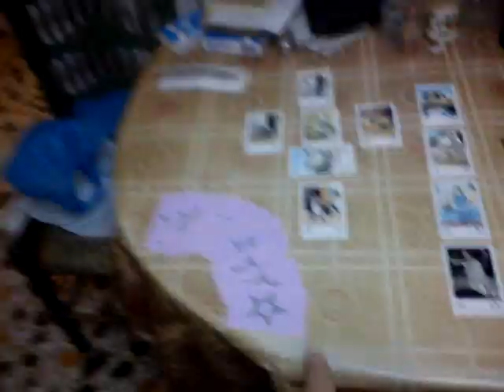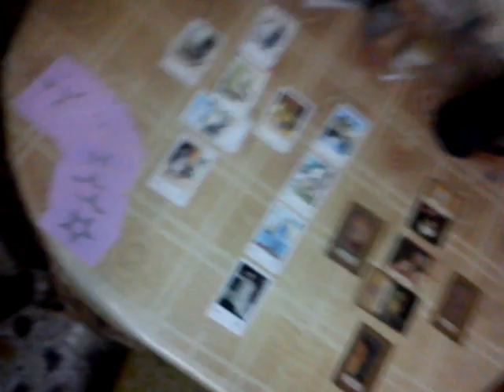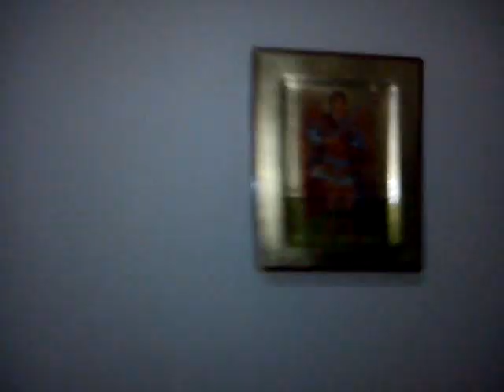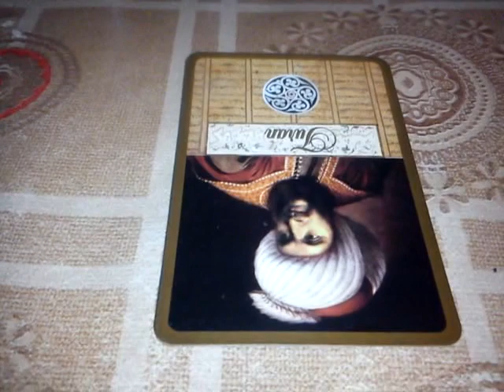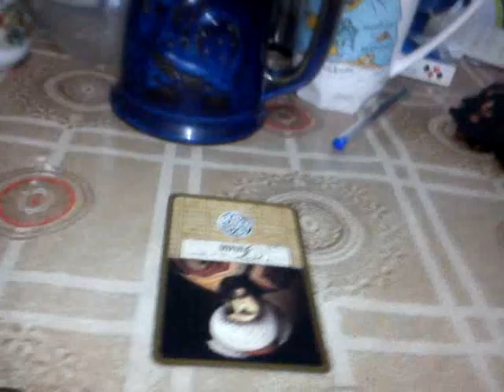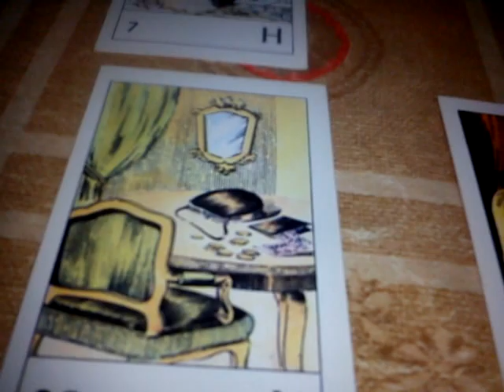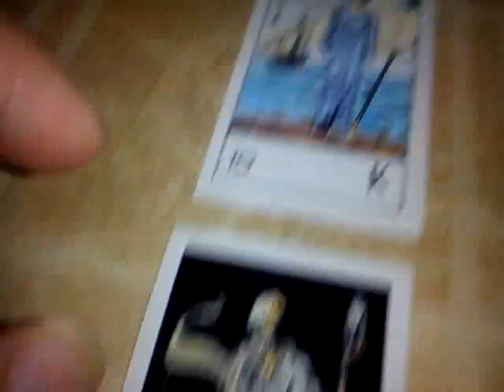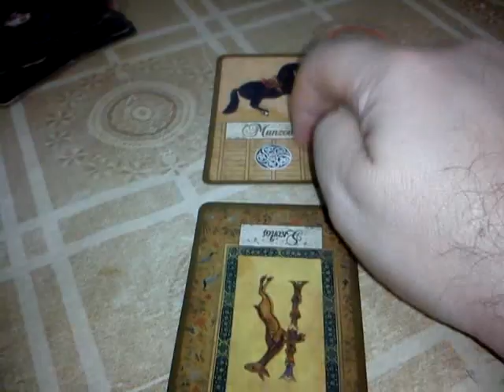With LOTS OF LOVE FOR MY LOVABLE FRIEND HUGH JACKMAN!!! ❤ ❤ ❤ 💖 💖 💖🌹🌹🌹🌈🌈🍷🍷🍫❤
CHALANDRI - NORTH SUPERB - ATHENS - GREECE
Date: Thursday 14 September 2023 RELIGIOUS FEAST THE HOLY CROSS
Time: 18:41 p.m. Afterrnoon
Atmosphere Temperature: 33 Degrees Celcious Sunny Weaher

A VERY BIG THANK YOU from the BOTTOM OF MY HEART & MY SOUL for your FANTASTIC RECIPROCATION CORRESPODENCE to me with your FANTASTIC BEAUTIFUL VIDEO ON MONDAY DECEMBER 20 2021 the ROMANTIC SO BEAUTIFUL LOVE KISS that you SENT me in the END SHOWING TO ME YOUR TENDER SKIN OF YOUR PALM WITH YOUR EXAGGERATEDLY SO SO SO BEAUTIFUL YELLOW GOLD RING. SO CLOSED TO THE CAMERA EXACTLY EQUALLY THE SAME LIKE ME. EACH TIME DURING MY GREAT VIDEOS DEDICATED FOR YOU my LOVE MICHALIS (HUGH) so do i I HAVE LOVED YOU SO SO SO MUCH my LOVABLE FRIEND Hugh! ❤ ❤ ❤ 💖 💖 💖🌹🌹🌹🌈🌈🍷🍷🏹🏹🏹 🙂 ‎‍🙂 🍫❤🐦🐦✈✈✨💘💘
A BEAUTIFUL POEM FROM ME DEDICATED FOR YOU MY LOVE MICHALIS! ❤ ❤ ❤ 💖 💖 💖🌹🌹🌹🌈🌈🍷🍷🏹🏹🏹 🙂 ‎‍🙂 🍫❤🐦🐦✈✈✨💘💘
"I LOVE YOU WITH ALL MY HEART FOREVER A BIRD OF FREE & CARELESS WING WAS I THROUGH MANY A SMILLING SPRING.
THE COLD REPULSE THE LOOK ASKANCE THE LIGHTING OF LOVE'S ANGRY GLANCE STAY"! ❤ ❤ ❤ 💖 💖 💖🌹🌹🌹🌈🌈🍷🍷🏹🏹🏹 🙂 ‎‍🙂 🍫❤🐦🐦✈✈✨💘💘
HUGH MICHAEL (in Greek Language his Name is MICHALIS) JACKMAN the LEGENDARY DYNAMIC TALENTED FAMOUS AUSTRALIAN GREEK ACTOR, TENOR SINGER, DANCER ,MULTI-INSTRUMENTALIST, DYNAMIC POTENT FIGHTER, PERFORMER & PRODUCER
Born at Sydney, Australia
Saturday, October 12, 1968
12:00 (time zone = GMT 10 hours)
151e13, 33s52
Zodiac Circle: LIBRA with POSITIVE STRONG BIOENERGY & BRILLIANT AURA & INTENSE METAPHYSICAL TELEPATHIC PHYSIOGNOMY
Horoscope: AQUARIUS
Eyes Colour: Green Olive with Honey Colour in the center around the pupil of the eyes
Height: 1,90 m
Religion: Anglican Christian - Anglicanism

Manolis Mastichidis - Opera Singer - Lieder Singer of German Artistic Lieder Songs - Lyrical Actor
Voice: Lyrical Baritone
Languages: Greek, English & little French
Studies: I graduated from National Conservatory on 25 January 2011 during my singing examinations that i received my Diploma with the Grade Excellent (10) on 7 July 2011 (Recognized from the Ministry of Coulture).
I graduated with the Diploma from the Lycee with the Specialization Microbiologist Assistant (2 years the study) (Greek Lycee 3 years study, but in 2nd year i received i received the Specialization) on 7 June 1998.
I graduated with the Diploma from the Private School with the Specialization Physical Therapy on June 2001 (2 years study Octomber 1999 - June 2001).
Born at Athens (Marousi North Suburb in the Maternity Home with the Title "The Mother" in Greek the name of the Maternity Home is Mitera), Greece
Date of Birthday: Tuesday, June 10, 1980
Zodiac Circle: GEMINI with POSITIVE STRONG BIOENERGY BRILLIANT AURA & INTENSE METAPHYSICAL TELEPATHIC PHYSIOGNOMY
Horoscope: LEO
Eyes Colour: Green Olive with GREEN CRATERS or GREEN LEAVES STH LIKE THE BEAUTIFUL COLOURS OF THE FOREST YELLOW SHADES Honey Colour in the center around the pupil of the eyes
Height: 1,77 m
Status: Single
Religion: Orthodox Christian

SPECIAL EXTRAORDINARY DEDICATION WHOLEHEARTEDLY
DEDICATED from DEDICATED from the DEPTHS OF MY HEART the DELICIIOUS TRADITIONAL GREEK FOOD FAVA with FAVA MEATBALLS to my LOVABLE HUGH JACKMAN (MICHALIS) where i HAVE LOVED HIM TOO MUCH DEDICATED for my DEAREST, my ADORABLE my BELOVED FRIEND HUGH MICHAEL JACKMAN that i ALWAYS i APPRECIATE him,i REMEMBER him, i ADMIRE him, i ADORE him & i HAVE LOVED HIM GENERALLY IN MY LIFE TOO TOO TOO MUCH my LOVABLE FRIEND MICHALIS (HUGH)! ❤ ❤ ❤ 💖 💖 💖🌹🌹🌹🌈🌈🍷🍷🏹🏹 🍫❤🐦🐦✈✈✨💘💘
Cheers Hugh! ❤ ❤ ❤ 💖 💖 💖🌹🌹🌹🌈🌈🍷🍷🏹🏹🏹 ‎‍🍫 ❤🐦🐦✈✈✨💘💘
My BELOVED FRIEND Hugh i DEDICATE YOU my GREATEST DYNAMIC VIDEO , as PROOF of my ROMANTIC LOVE with PASSION that i'm FEELING INTENSELY inside my HEART & my SOUL DEDICATED for YOU my LOVABLE FRIEND Hugh! ❤ ❤ ❤ 💖 💖 💖🌹🌹🌹🌈🌈🍷🍷🏹🏹🏹 ❤🐦🐦✈✈💘💘
I'm wishing you to have a GREAT FRIDAY my LOVABLE FRIEND Hugh! ❤ ❤ ❤ 💖 💖 💖🌹🌹🌹🌈🌈🍷🍷🏹🏹🏹 ❤🐦🐦✈✈💘💘
I LOVE YOU SO MUCH I Manolis Mastichidis I "Mr. Bariton" "The Legendary King Of The Opera". my LOVABLE FRIEND Hugh (in Greek Language your Name is Michalis)! ❤ ❤ ❤ 💖 💖 💖🌹🌹🌹🌈🌈🍷🍷🏹🏹🍫❤🐦🐦✈✈✨💘💘
I'm SENDING YOU I Manolis Mastichidis I "Mr. Bariton" "The Legendary King Of The Opera". a BIG WARM HUG & a BIG WARM KISS from my BEAUTIFUL CHALANDRI GREECE my ADORAΒLE FRIEND Hugh! ❤ ❤ ❤ 💖 💖 💖🌹🌹🌹🌈🌈🍷🍷🏹🏹🍫❤🐦🐦✈✈✨💘💘
With LOTS OF LOVE & LOTS OF ADORATION & LOTS OF APPRECIATION for my LOVAEABLE FRIEND the LEGENDARY DYNAMIC TALENTED FAMOUS AUSTRALIAN GREEK ACTOR, TENOR SINGER, DANCER ,MULTI-INSTRUMENTALIST, PRODUCER, PERFORMER, DYNAMIC POTENT FIGHTER & RARE GREAT HUMANITARIAN
HUGH JACKMAN,
your EVERLASTING BEST FRIENDS & ETERNAL BIG ADMIRERS my LOVABLE KIND-HEARTED COMPATIONATE THE CHARISMATIC EXISTANCE my FATHER CHRISTOS MASTICHIDIS in GODS KINGDOM & I Manolis Mastichidis I "Mr. Bariton"
"The Legendary King Of The Opera".❤ ❤ ❤ 💖 💖 💖🌹🌹🌹🌈🌈🍷🍷🏹🏹🍫❤🐦🐦✈✈✨💘💘